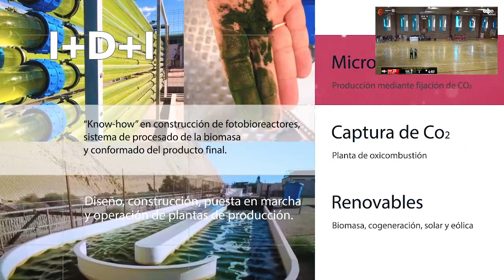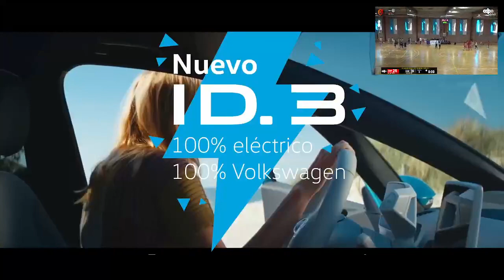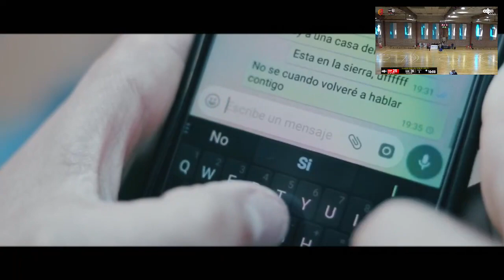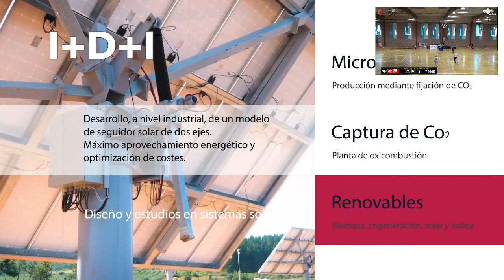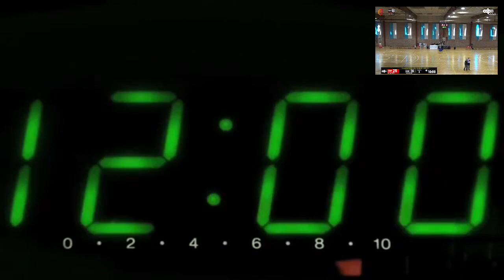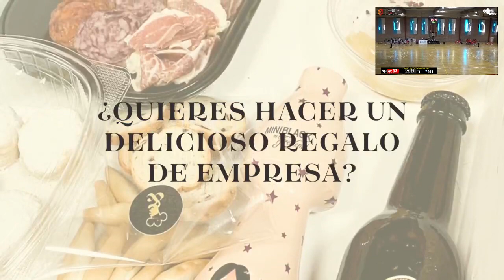NOVATEC CDP - CD BASE CAJA RURAL SEGOVIA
FINAL 4 JUNIOR FEMENINA 2ª DIVISIÓN COPA CYL
JORNADA 3
08/05/2022 12:30
POL. JOSÉ ARROYO